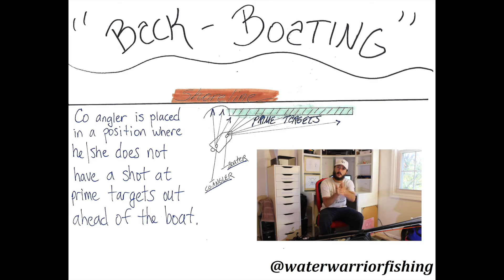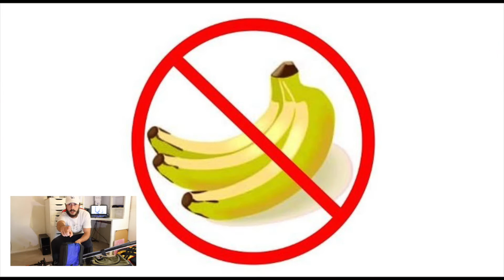How to Be a Co-Angler! Tips and Suggestions In-Depth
There aren't too many of these YouTube fishing guys talking about the Co Angler. But we all have to start somewhere, and there is a very large population of Co-Anglers in the bass fishing community. I think they deserve some attention and advice! I've been fortunate enough to be a part of clubs that have a co-angler system, so I have learned a lot about the sport, and a lot about what constitutes a respectful and effective co angler. Here is my take on the co-angler situation, including what I pack on a typical day as a co-angler, what I wouldn't pack... and how to approach the day as passenger on someone else's boat! Hopefully these tips and suggestions improve your co-angler game and make your days on the water that much more productive!

Here is the only bag you'll need as a Co-Angler! The SpiderWire Sling Tackle Backpack